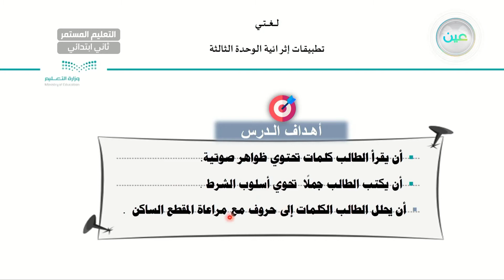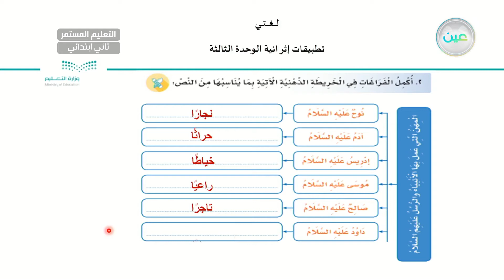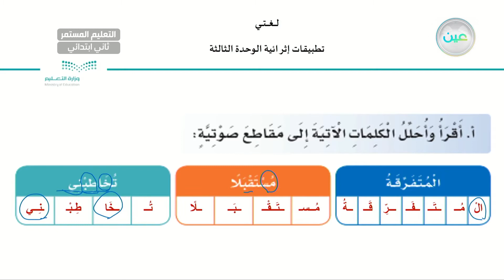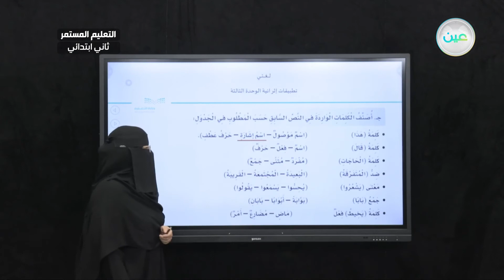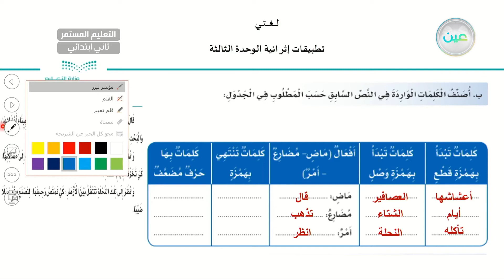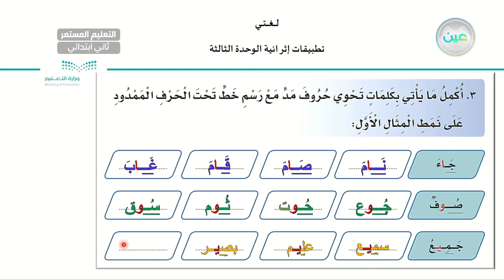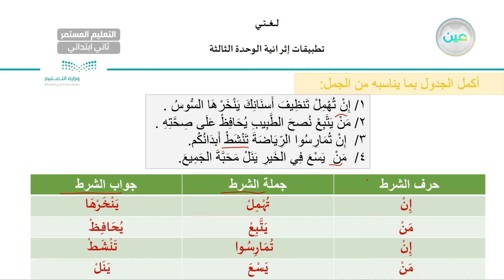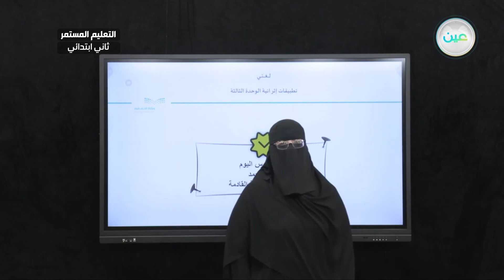تطبيقات إثرائية - لعتي - الصف الثاني ابتدائي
الحصة الرابعة - الأربعاء - الأسبوع الثاني عشر  - الصف الثاني ابتدائي التعليم المستمر